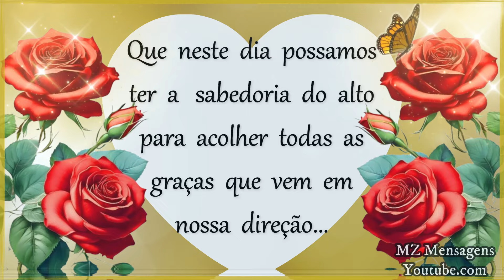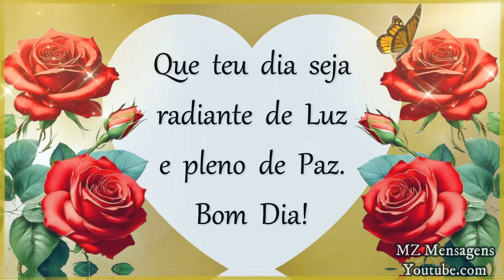Bom dia! Tem graças e bençãos chegando para nós!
Green Leaves de Audionautix é licenciada de acordo com a licença Atribuição 4.0 da Creative Commons.